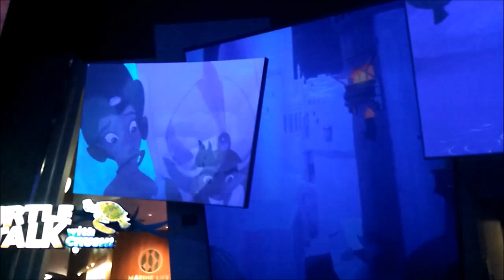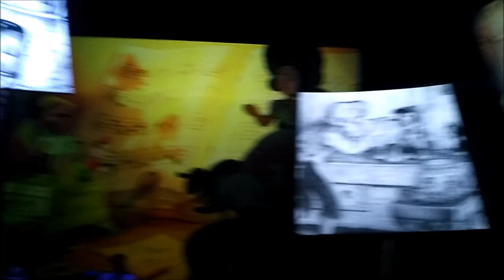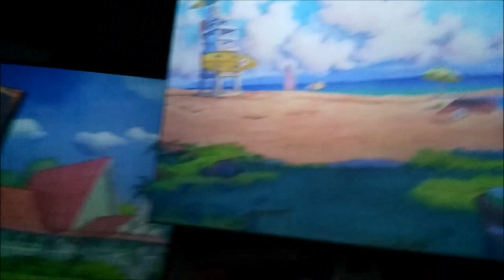Disney California Adventure Animation Academy Building Projections Screens Full Loop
This is the full loop of the screens in the animation building/animation academy at Disney's California Adventure, filmed on July 25th 2017.